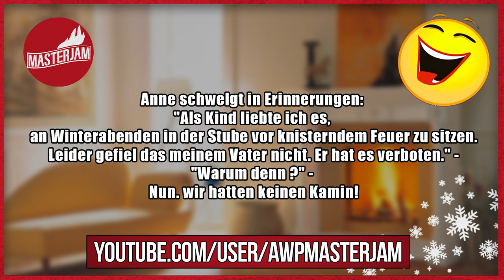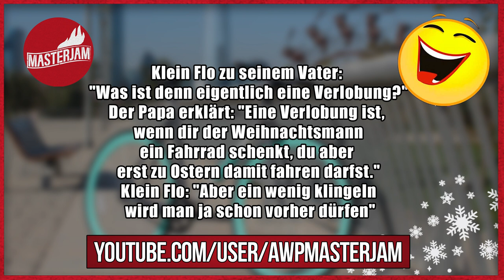Lustige Witze | Folge 89 (WEIHNACHTSSPECIAL)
Ho Ho Ho in 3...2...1...GO!

Dann schick einen Brief mit frankiertem Rückumschlag an:

Michael Sperling
Stichwort: MasterJam
Zülpicher Straße 227
50937 Köln